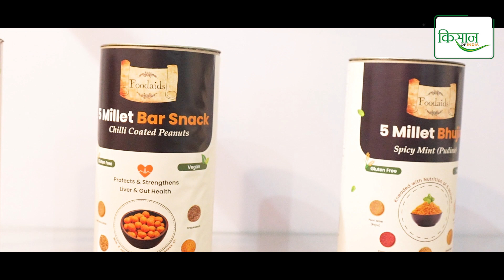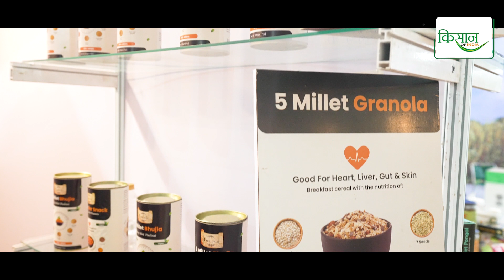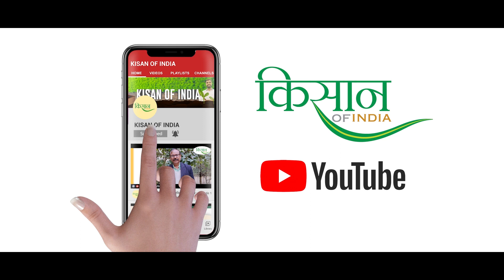Millets यानी मोटे अनाज से बनने वाले Products की बढ़ती मांग | IYM2023 | Shree Anna | G20 Summit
सरकार ने साल 2023 को इंटरनेशनल ईयर ऑफ़ मिलेट्स (International Year of Millets (IYM 2023) घोषित किया है। यानी सिर्फ़ देश ही नहीं, विदेशों में भी पौष्टिक मिलेट्स के उत्पादों को लोकप्रिय बनाने की कोशिश की जा रही है ताकि ज़्यादा से ज़्यादा लोगों की थाली में स्वास्थ्य का खज़ाना कहे जाने वाले मिलेट्स पहुंच सके। इसलिए देशभर में मोटे अनाज की खेती को बढ़ावा भी दिया जा रहा है।

millets in hindi, millets the 21st century smart food, green soch, why to bring back millets in our daily diet grain diversity, millets smart food, # millet nutrition, health benefits of millets, precautions while using millets, why millets buzz word, sustainable farming and biodiversity millets encourages sustainable farming and biodiversity ,millet nutricereal

✅ Agriculture Jobs
✅ Agriculture Machinery
✅ Animal Husbandry